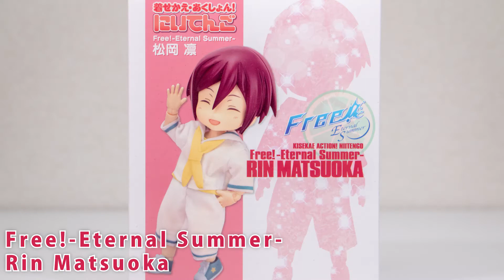Free! Eternal Summer - Rin Matsuoka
Free! Eternal Summer - Rin Matsuoka figure by Chara-Ani